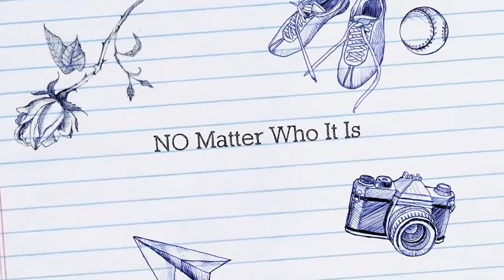Stay Together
A trailer by Samantha Silva for Hubbard High School